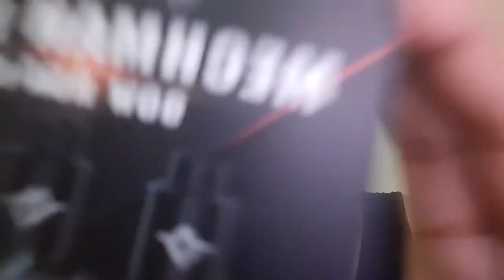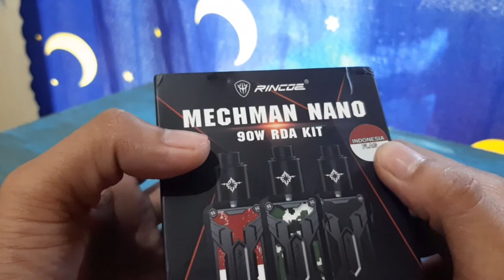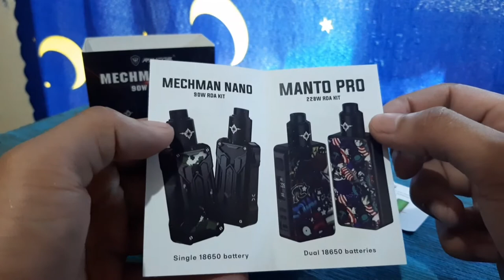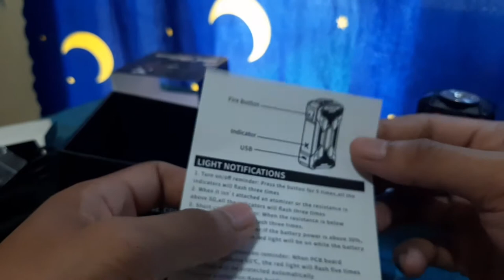RINCOE MECHMAN NANO / VAPE UNBOXING PHILIPPINES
Warning graphic content not allowed to 18years old bellow

Mechman nano kit by rincoe vape mode